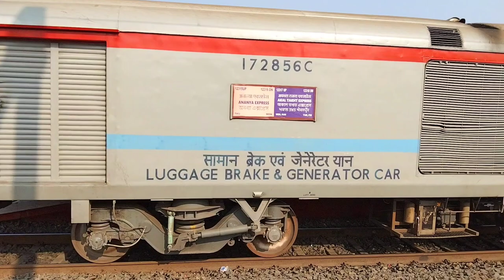Akal Takht Express Slow Skip Dankuni and Change Direction from Kolkata Station